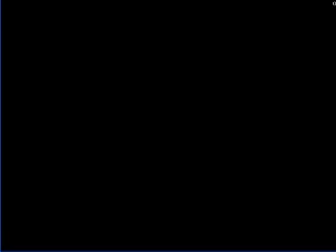Special Birthday Vid to DarkMatt!(IaMP Lunatic Alice,Part 1)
EDIT : Now includes Annotations and Speech Bubbles so that you can actually see what they are saying(though I still go a bit fast...)!

With DarkMatt's birthday soon, I couldn't resist doing something as thanks for the assistance he gave. So I decided to run through IaMP with his preferred character, Alice. Not only that, but I would get the Good Ending(no continues until Suika) and on Lunatic! The largest problem by far? I'm not that great with Alice. I admit, before this run, I needed several practice runs and I failed at least 5 times before finally getting this done. Well, let the fun begin!